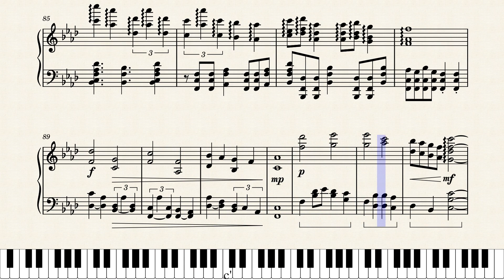just ignore the title pls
I dared my sister to drink Worcestershire sauce. She did, and that's how she got to name this piece. I am very happy with how it turned out, and I am very open to feedback on specific sections of this piece as well.